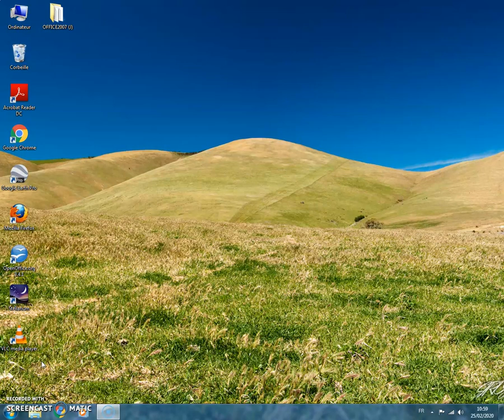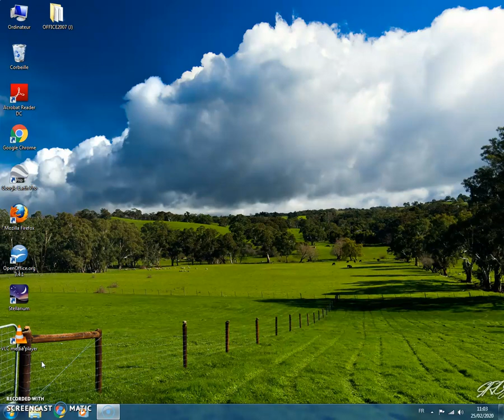LE LOTO DES DIEUX DE PATRICIA DE SABRINA CONTRE LA BETE ALGERIE D'ALLAH